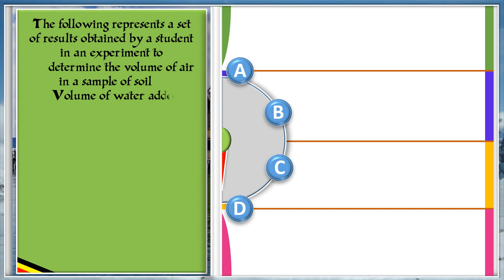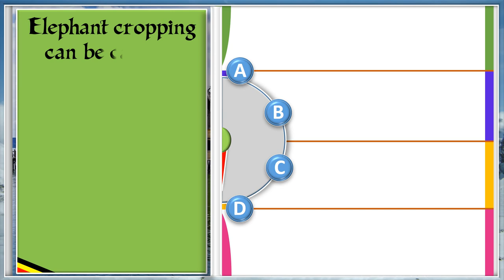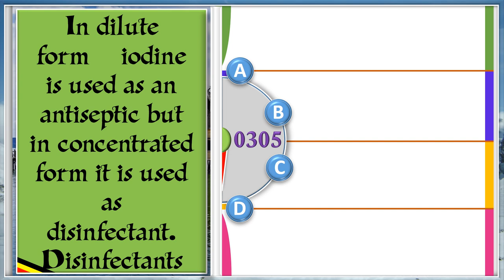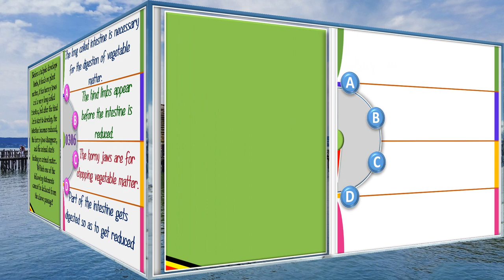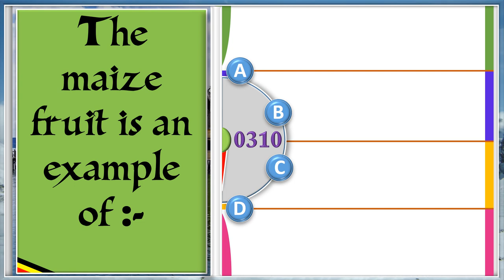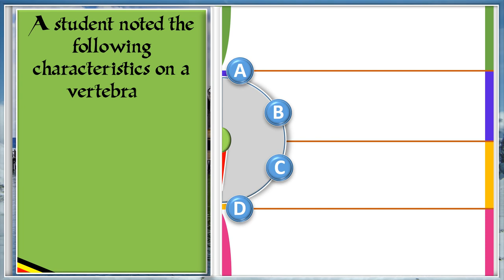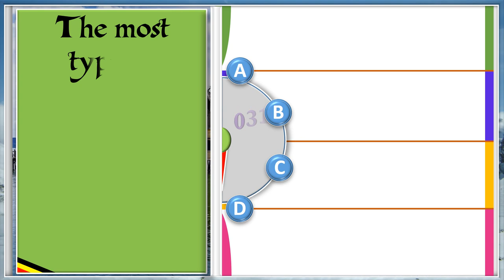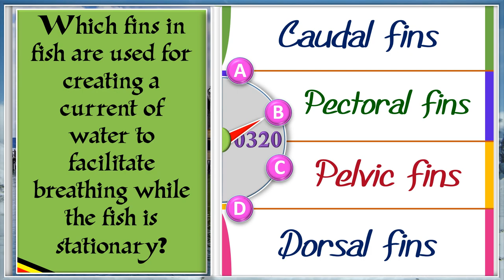Biology Boss MCQ 16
In dilute form, iodine is used as an antiseptic but in concentrated form it is used as
      disinfectant.  Disinfectants
A. act in the same way as antiseptics
B. are chemicals that inhibit growth of micro-organisms by inhibiting their reproduction
C. can be used for milk pasteurization
D. are chemicals that kill bacteria on
Before a tadpole develops limbs, it feeds on plant matter, it has horny jaws and a very
      long coiled intestine, but after the hind limbs start to develop, the intestine becomes
      reduced, the horny jaws disappear, and the animal starts feeding on animal mater.
      Which one of the following statements cannot be deduced from the above passage?
A. The horny jaws are for chopping vegetable matter.
B. Part of the intestine gets digested so as to get reduced.
C. The hind limbs appear before the intestine is reduced.
D. The long coiled intestine is necessary for the digestion of vegetable matter.